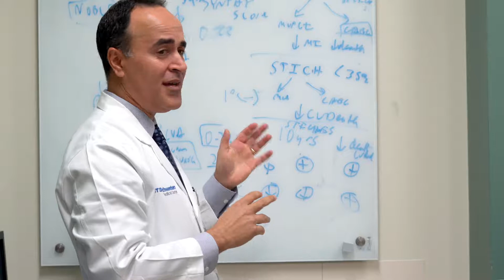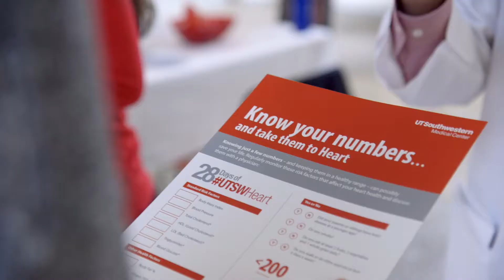Heart Month 2019: Dr. Amit Khera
As the Director of the Preventative Cardiology Program at UTSW, Amit Khera, M.D., M.Sc. takes care of patients, researches clinical cardiology, and teaches the next generation of cardiologists.